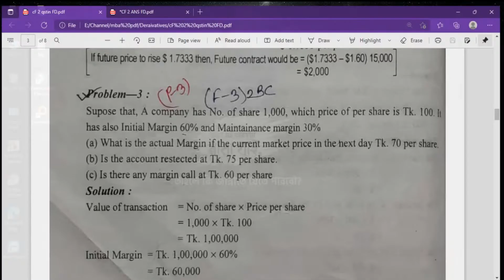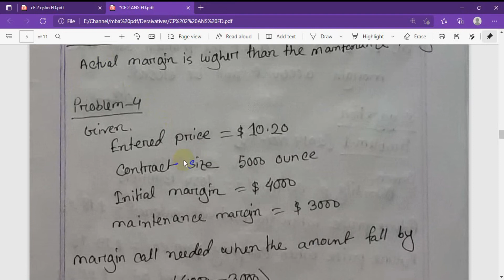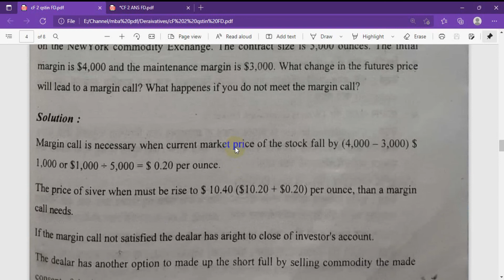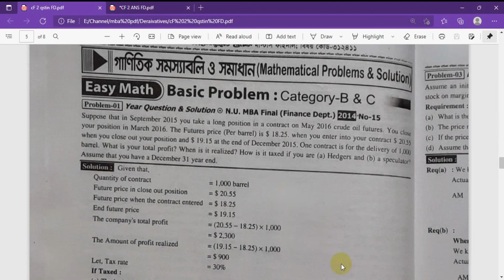Financial Derivatives || Chapter-02 || Mechanics of Futures Markets || Lecture-02 || MBA Finance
Masters || Financial Derivatives || Chapter-02 || Mechanics of Futures Markets || Lecture-02 || MBA Finance

Financial Derivatives
Chapter-02
Mechanics of Futures Markets
Lecture-02
MBA Finance